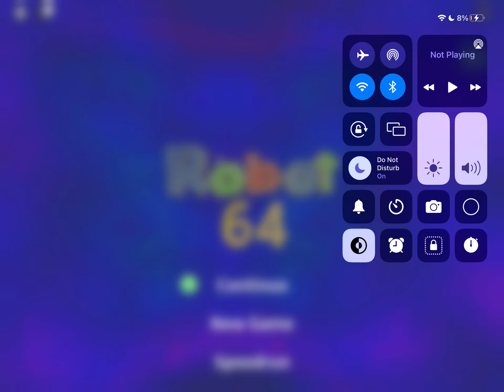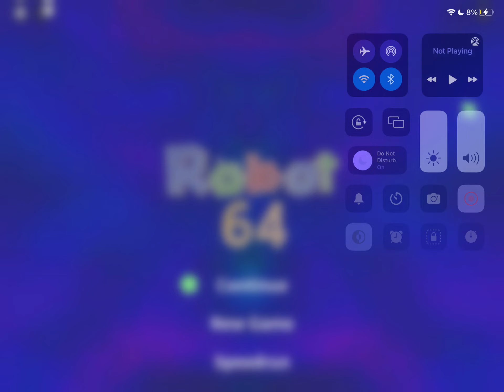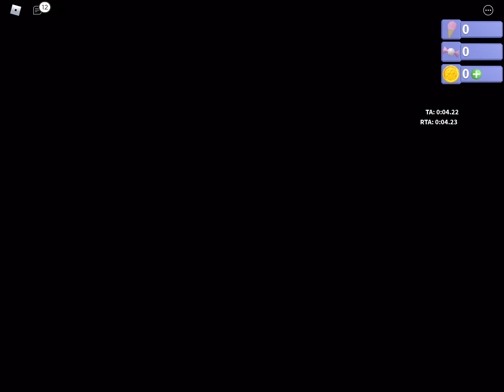Robot 64 - %TUT - 24S 00ms - (2:45)